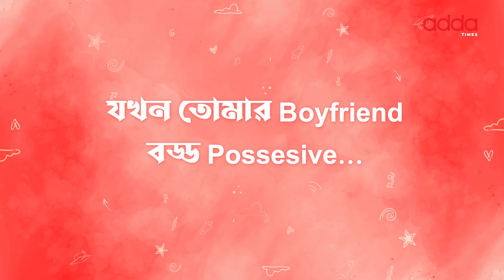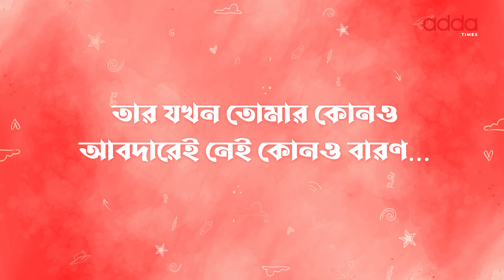Opposite Attracts | Preme Pora Baron | Streaming Now | Debchandrima, Anindya | Addatimes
About:
Addatimes is an Indian highly appreciated video streaming platform dedicated to the Bengali audience by creating Original Web Series, Films, Detective Movies, Thriller and Suspense dramas, Comedy, Love stories and many more. Being Bangali or what the kids at the uber cool colleges claim to be “bongs” isn’t easy at all let alone come up with something way more complicated. “The first bengali web Portal”
Here at Addatimes, we join together the best of puzzle pieces which have absolutely no connection except maybe that they are unkempt personalities of “bong” creative souls that in crazy ways create magic.